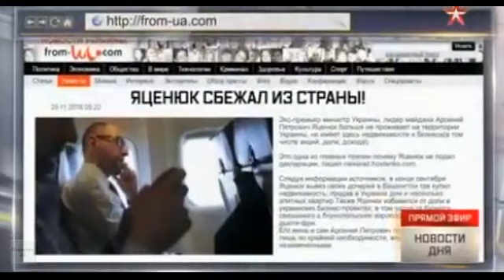Яценюк сбежал с Украины в США